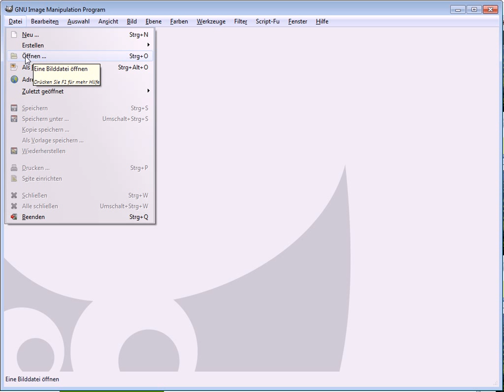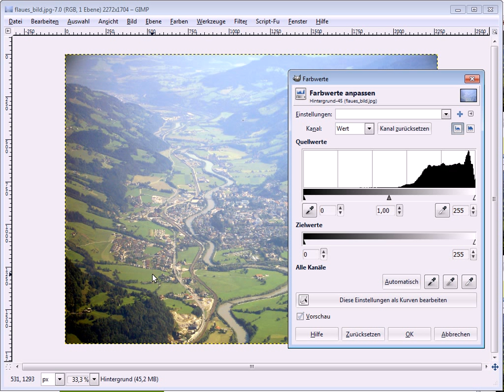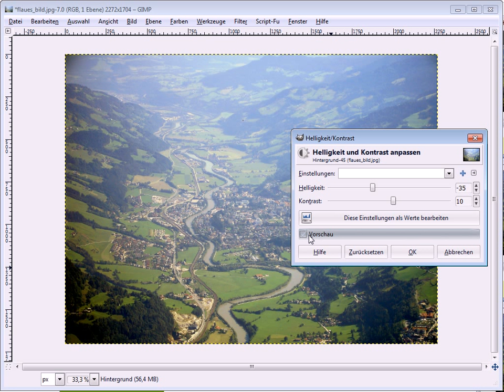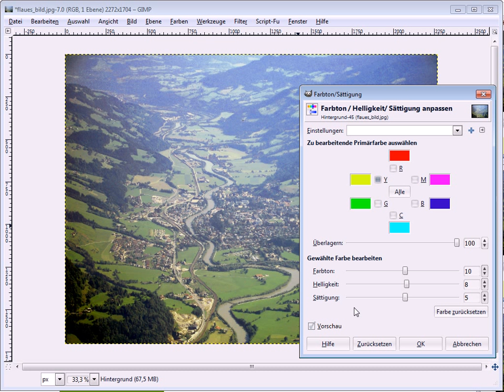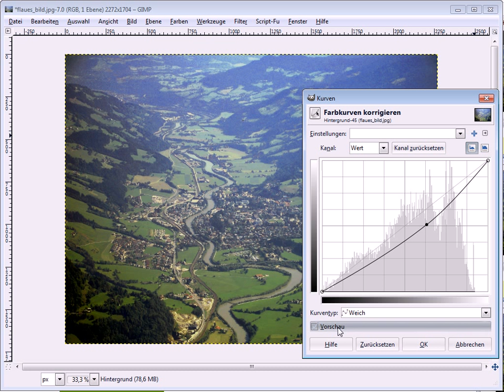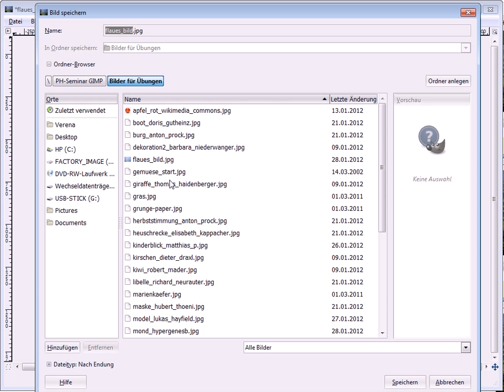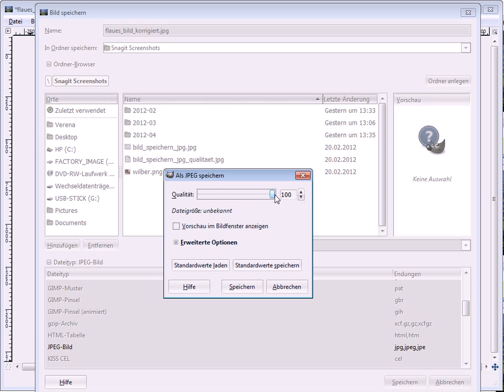Flaues Bild auffrischen (GIMP)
Video-Tutorial: "Flaues Bild auffrischen" mit GIMP